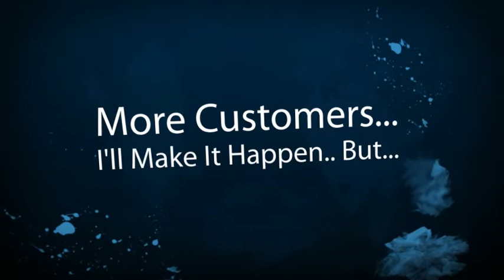Olivehurst Limousine Company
Olivehurst Limousine Companies, Owners and Business Drivers. New local online placement opportunities are available with the help of SEO, Online Marketing and Video. Get your limousine business video or page seen on the top of search engines. Thats where your potential limousine customers are looking for you. Dont wait until your competition take advantage of this offer. Its time to get more limousine customers